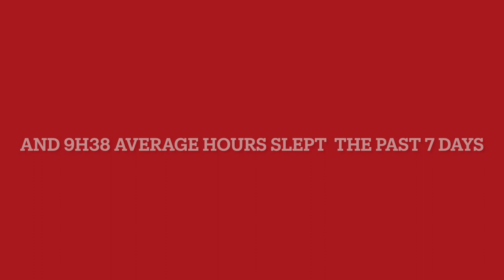Taper Week Philadelphia Marathon Training 2022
Philadelphia Marathon 2022 is almost here, and this vlog recaps the last week leading into the marathon. It's been a good last couple of weeks you guys! Who else is running Philly?

Chapters:
0:00 Intro
1:21 Tuesday
6:37 Wednesday
8:51 Thursday
14:40 Friday
18:34 Saturday
21:05 Stats for the week

Next races:
2022
Philadelphia Marathon, Nov 20
2023
Goofy Challenge (Half and marathon Disney Marathon Weekend), Jan 7 & 8
Toy Story 10 miler (Disney's Springtime Surprise), April 15
Jersey City Half Marathon (Inaugural event), April 23
Wineglass Marathon, October 2

🌞 Hi, welcome to I RUN THINGS. My name is Suzie, and I REALLY, REALLY like running.

I am a 48 year old woman with aspirations of becoming a much faster runner (yes, one of those who would LOVE to qualify for Boston), who is a content creator by night and a sales rep at a niche software company by day.

I am a transplant from Madrid, Spain, into the NE USA, and am married to a classical composer. Also, our son is studying to be an Aeroespace Engineer, and our dog... well, our dog is just our spoiled little fur baby.

In the words of David Bowie:
"I don't know what the furture holds, but I promise it won't be boring!"

Or, on Amazon
My watch (Fenix 5s)
My favorite shoes (Adidas Bston 9)
My electrolytes